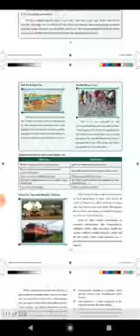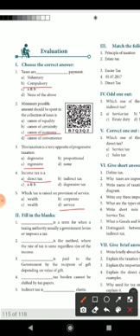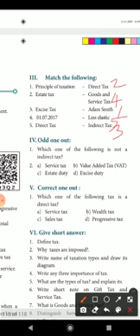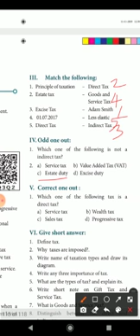7th std:Eco:Ln:1. Revision